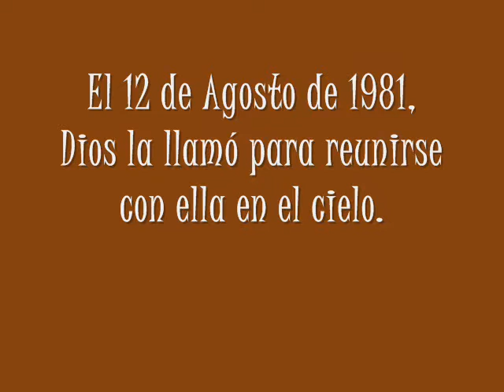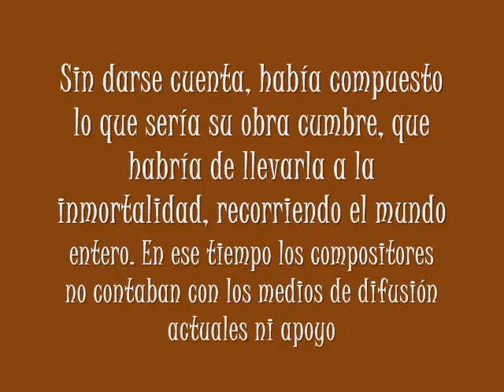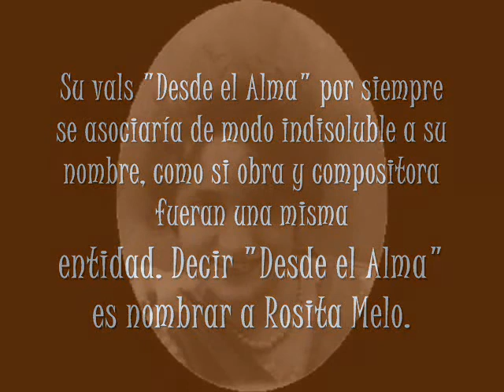ROSITA MELO video por La Peña de Jorge Ronda